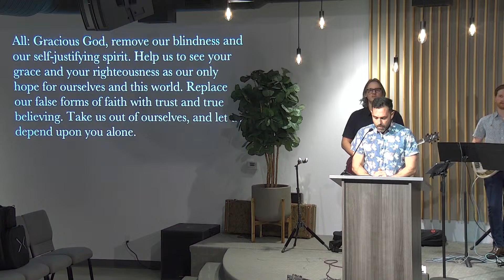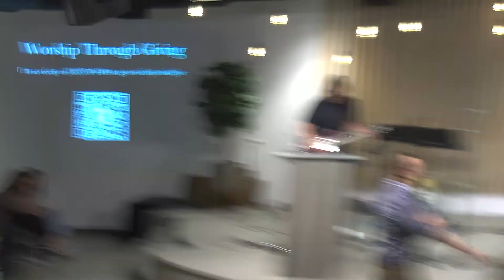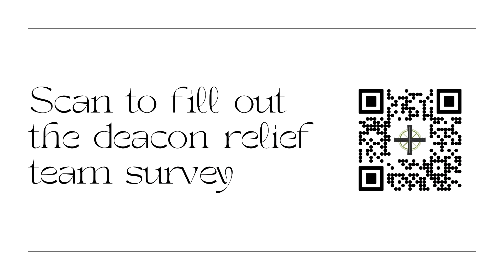A Divine Conversation | John 17:1-26